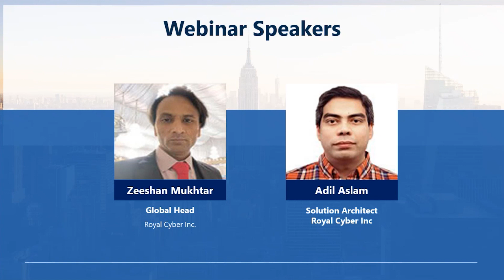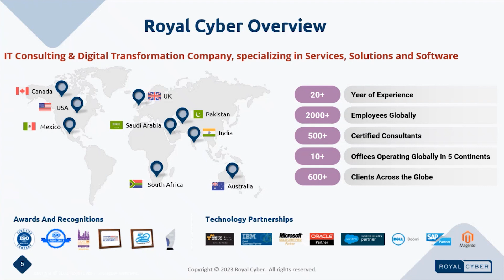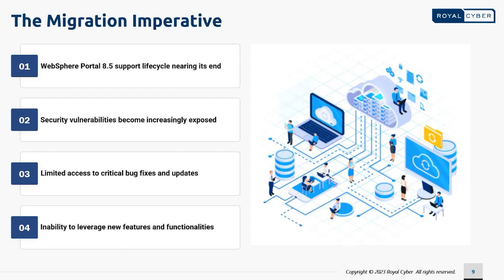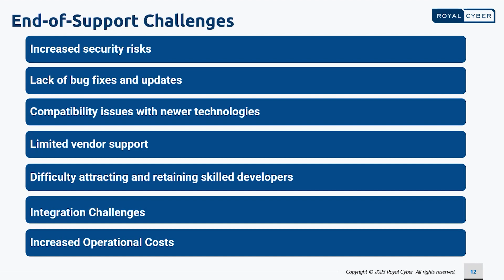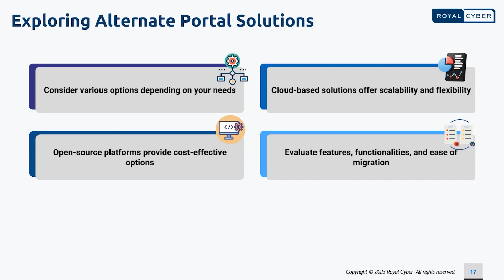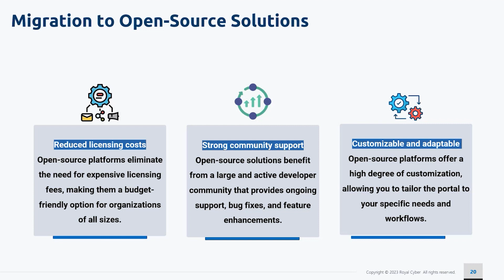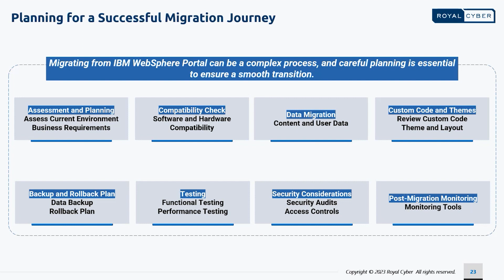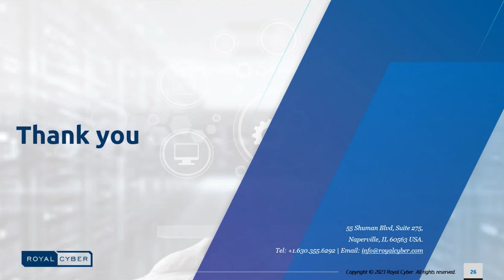Upgrade from IBM WebSphere Portal 8.5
Is your organization clinging to IBM WebSphere Portal 8.5?  The end of support is looming, and it's time to embrace a modern future.  In this video, our expert explores the transformative power of HCL DX.

In this video, we showcase:

Why migrating from WebSphere Portal 8.5 is essential
The benefits of upgrading to HCL Digital Experience
Alternate portal solutions and open-source options
How to navigate a smooth transition to a future-proof digital experience

Don't get left behind!  Watch now and discover the path to a thriving digital future.